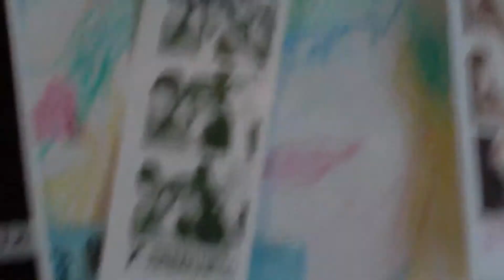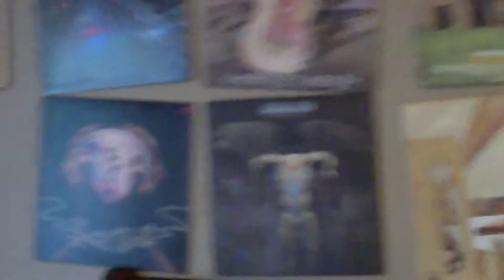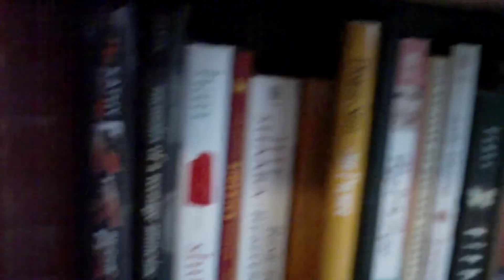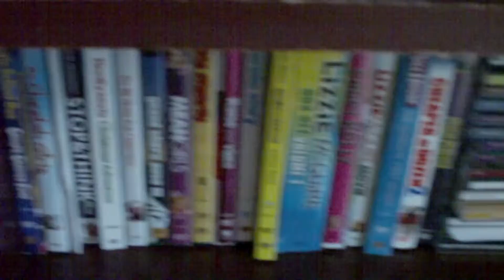Room Tour!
I don't want to explain; I just want to dance.